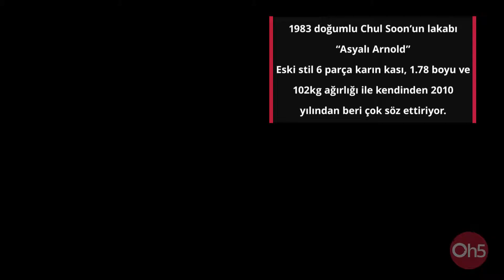Dünyanın En Güçlü 5 Adamı 💪 Karşı Karşıya Kalmak İstemeyeceğiniz En Kuvvetli 5 Erkek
Dünya üzerinde gelmiş geçmiş en kuvvetli ve güçlü erkek kim merak ettiniz mi? Oh5 sizin için spor (gym) salonlarından fotoğraflar paylaşan, yarışmalar, diziler ve filmlerde gördüğümüz o kuvvetli erkeklerin aslında ne kadar sağlam olduğuna dair sıralama yaptı.

Tüm bu spor delisi adamların arasından sizler için en güçlülerini seçtik.

5- Denis Cyplenkov: Ukrayna asıllı olan fakat mesleğinden ötürü Rusya'nın Moskova şehrine yerleşen sporcu, 2010 yılında dünya bilek güreşi şampiyonudur. En güçlü rakiplerini tek tek o koca elleriyle yenerek hiç bir spekilasyona yer vermemiştir. 1982 doğumlu 35 yaşında olan Cyplenkov, 185cm ve 140kg'dır.

4-  Brian Shaw: Amerika Birleşik Devletleri temsilcisi Shaw 1982 yılında dünyaya gelmiş bir dev. 2011 yılında Arnold Schwarzenegger Classic adı altında ''Dünyanın en güçlü adamı'' yarışmasında birinci olarak adını tüm dünyaya duyurdu. 2013, 2015 ve 2016 yıllarında yine aynı yarışmada birincilik elde etti. 2.03cm ve 192kg'dır.

3- Hwong Chul Soon: 1983 doğumlu Chul Soon'un lakabı ''Asyalı Arnold'' olarak anılmaktadır. Eski stil 6 parça karın kası ve 1.78cm'lik boyuyla kendinden 2010 yılında bu yana bahsettirmektedir. Profesyonel bir oksör olan ve Seoul yaz olimpiyatlarında yarı finalde kaybetmesine rağmen kendini bir başka spor dalında, vucüt geliştirme de kanıtlamış bir sporcudur.

2- Eddie Hall: İngiltere'nin gurur olan Hall 1988 yılında Birleşik Krallıkta doğmuştur. İngiltere'nin en kuvvetli adamı yarışmasını iki senedir kimseye kaptırmayan, Dünyanın en güçlü adamı yarışmasında iki senedir ve dünyanın en güçlü adamlarında 2017 birincisi olarak yıldızı parlamaya devam edyor. 1.88cm ve 186kg'luk ağırlığı ile ''Deadlift'' yaparken 500kg kaldırarak rekor kırmıştır.

1- Hafpor Julius Bjornsson: Çoğumuzun Game of Thrones sahnesinden tanıdığı koca adan ''mountain (dağ)'' Bjornsson 28 yaşında 2.06cm ve 180kg ağırlığındadır. Dünyanın en güçlü adamı şampiyonlaraında ki istikrarlı kariyerine 2017 senesinde Eddie Hall ara verdirmiş olsada, kazandığı Avrupanın en kuvvetli adamı şampiyonluğu ve yaşayan devler, izlanda'nın en güçlü adamı ve son olarak Avrupa'nın en güçlü Vikingi gibi birincilikler kazanmıştır.

İyi seyirler.